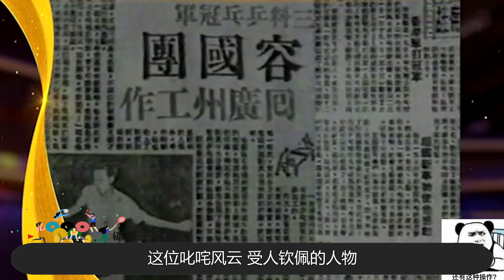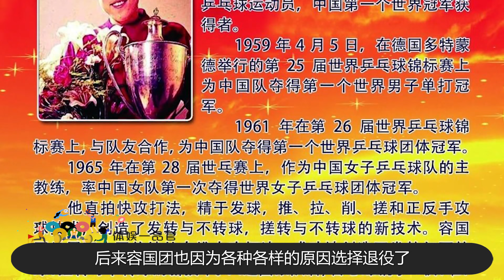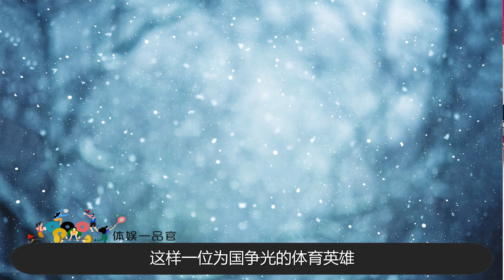中国第一个世界冠军，被刘国梁称为国乒灵魂，31岁因恶意批斗自缢【体娱一品官】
他是中国第一个世界冠军，他那一句人生能有几回搏振奋了无数中国健儿的心，但是却在1968年的一天，离开了人世。在他的上衣口袋里有一张纸条，我爱我的名誉胜过生命。他就是被刘国梁称为国乒灵魂人物的容国团。
体娱一品官 刘国梁 乒乓球 容国团 我们的内容专注于体育赛事，绝对不会包含任何暴力或血腥元素。